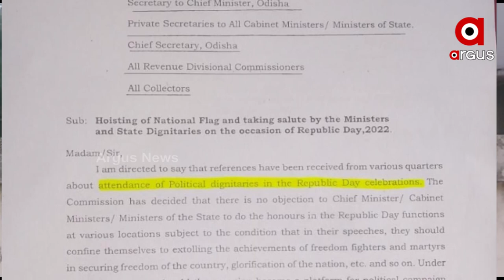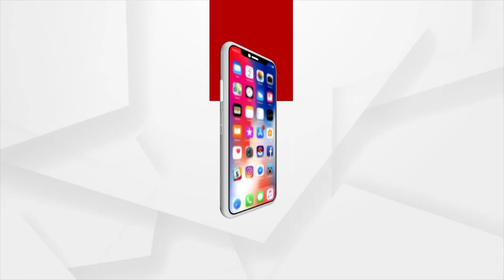ନିର୍ବାଚନ କମିଶନଙ୍କ ନିର୍ଦେଶକୁ ମାନିଲେ ନାହିଁ କିଶୋରନଗର ବିଡିଓ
ସାଧାରଣତନ୍ତ୍ର ଦିବସରେ ମନ୍ତ୍ରୀ, କ୍ୟାବିନେଟ ମନ୍ତ୍ରୀ ଓ ମୁଖ୍ୟମନ୍ତ୍ରୀଙ୍କ ବ୍ୟତିତ ଅନ୍ୟ କୌଣସି ରାଜନେତା ପତାକା ଉତ୍ତୋଳନ କରିପାରିବେ ନାହିଁ ବୋଲି ଚିଠି ନଂ ୧୦୯୮\୧୮.୦୧.୨୦୨୨ ମାଧ୍ୟମରେ ନିର୍ଦ୍ଦେଶାନାମା ଜାରି କରିଛନ୍ତି ରାଜ୍ୟ ନିର୍ବାଚନ କମିଶନ । କିନ୍ତୁ ଅନଗୁଳ ଜ଼ିଲ୍ଲା କିଶୋରନଗର ବ୍ଲକର ବିଡିଓ ସ୍ୱରୁପା ନନ୍ଦ ସାହୂ ଉପସ୍ଥିତିରେ ବ୍ଲକ କାର୍ଯ୍ୟାଳୟ ପରିସରରେ ଚଳିତ ପଞ୍ଚାୟତ ନିର୍ବାଚନରେ ୧୧ ନମ୍ବର ଜୋନ ରୁ BJD ଜିଲ୍ଲାପରିଷଦ ପ୍ରାର୍ଥୀନୀ ହୋଇଥିବା ବବିତା ପ୍ରଧାନ ପତାକା ଉତ୍ତୋଳନ କରିବା ଦେଖାଦେଇଛି ।